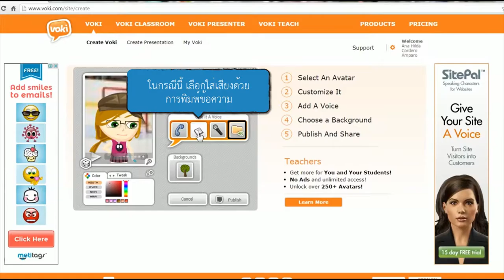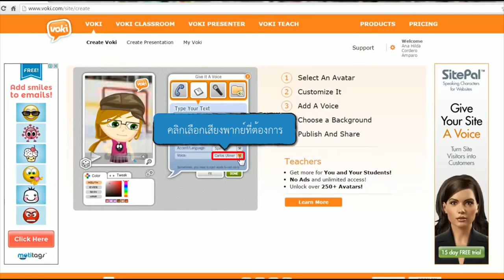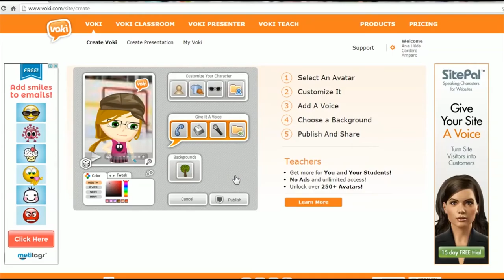3/5 การใช้งานโปรแกรม VOKI